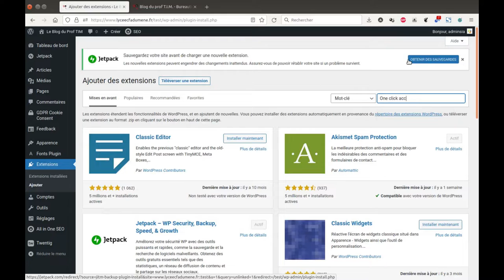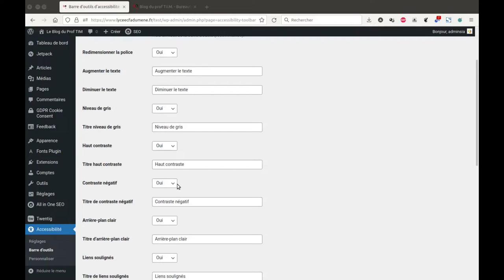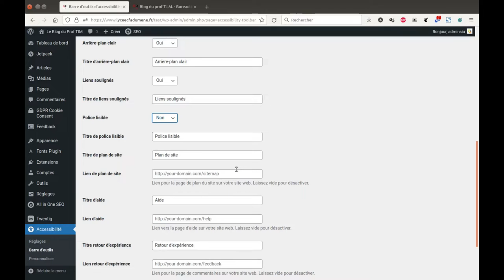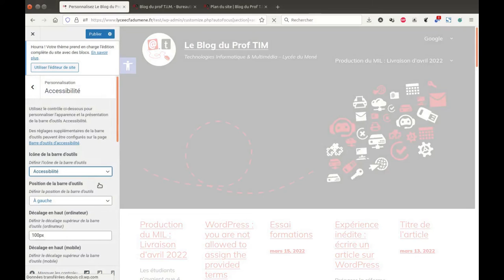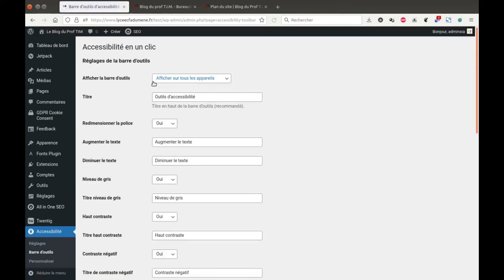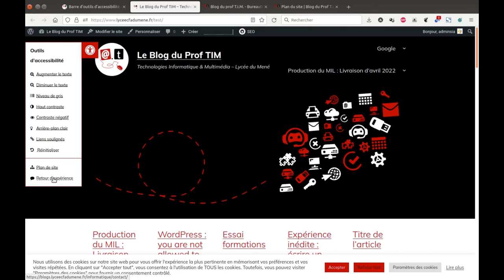Tuto vidéo : Gérer l'accessibilité avec One Click Accessibility pour WordPress 2022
Points à retenir :
- Extensions - Ajouter
- One Click Accessibility
- Paramétrer l'extension
- Personnaliser la barre d'outils
- Vérifier que ça fonctionne